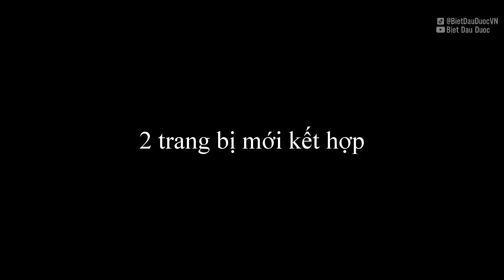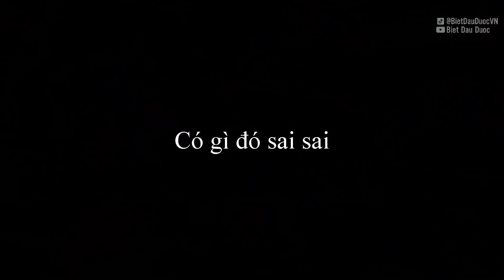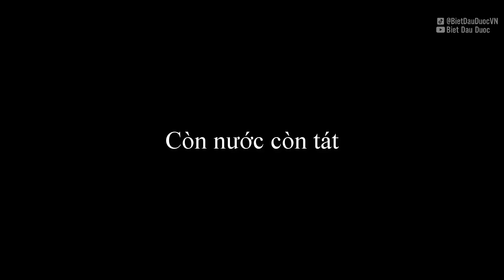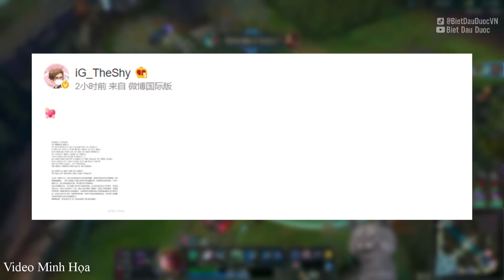Sức mạnh 2 trang bị mới kết hợp | 200IQ BoxBox ✩ Biết Đâu Được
Sức mạnh 2 trang bị mới kết hợp | 200IQ BoxBox. Biết Đâu Được - Cao thủ stream #217